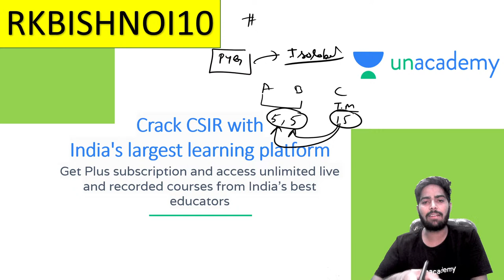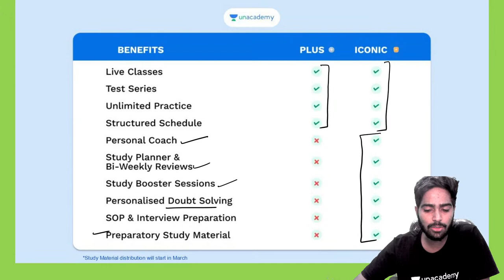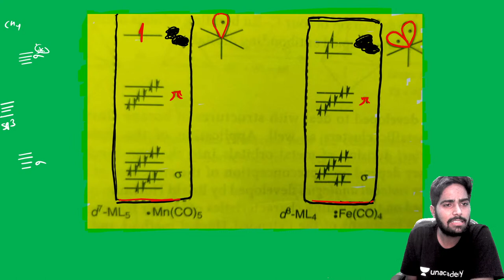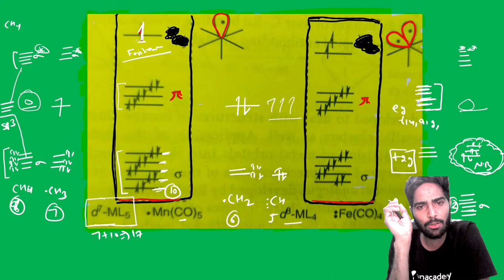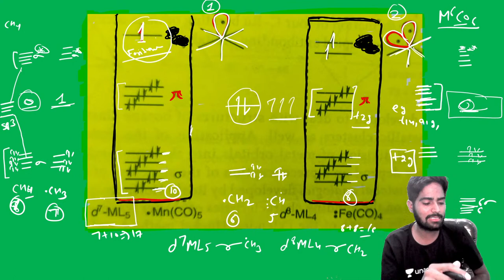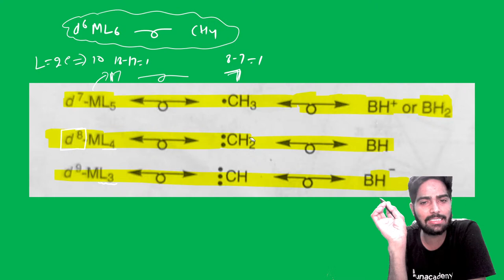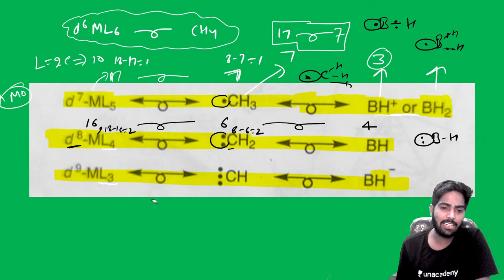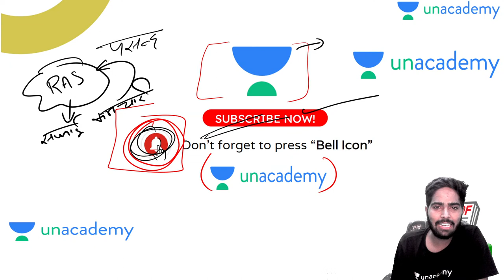Organometallic Chemistry (L-12) | CSIR NET | GATE | IIT JAM | By Rajesh Bishnoi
Organometallics Chemistry (L-12) | WADE RULE | CSIR NET | GATE | IIT JAM | By Rajesh Bishnoi

UMANG Batch: -
Morning Schedule
8:00 AM - Physical Science by Jeevitesh Rajput
9:00 AM - Chemistry by Rajesh Bishnoi
10:00 AM - Chemical Sciences by Ajay Pathak
11:00 AM - Mathematical Science by Amit Malik

JEET Batch: -
12:00 PM - Chemical Science by Sanjay Kumar
3:00 PM - Mathematical Science by Amit Malik
4:00 PM - Chemical Sciences by Ajay Pathak
6:00 PM - Chemical Science by Sanjay Kumar
7:00 PM - Physical Science by Jeevitesh Rajput
7:30 PM - Mathematical Science by Keshav Gilotra
8:00 PM - Chemistry by Alok Panwar
9:00 PM - Chemistry by Rajesh Bisnoi

Unacademy Subscription Benefits:
1. Learn from your favourite Educator
2. Dedicated DOUBT sessions
3. One Subscription, Unlimited Access
4. Real time interaction with Educators
5. You can ask doubts in live class
6. Limited students
7. Download the videos & watch offline

Get the CSIR UGC NET Iconic Advantage:
1. Personal Coach
2. Study Planner & Bi-weekly Reviews
3. Dedicated Doubt Clearing Space
4. Personalized Test Analysis
5. Study Booster Sessions
6. Preparatory Study Material
7. All the Unacademy Subscription Benefits